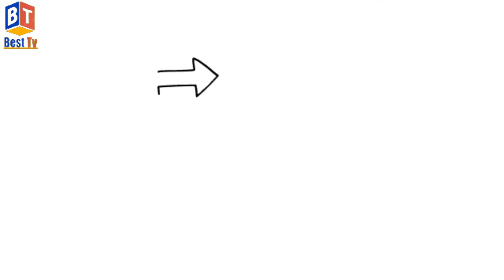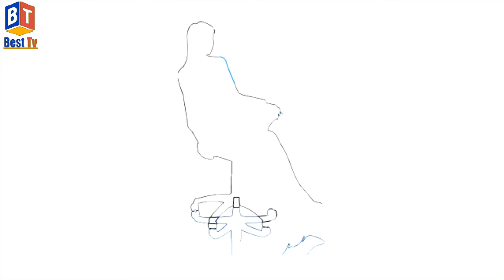Nana Patekar New Movies,Nana Patekar latest News,Nana Patekar Full Story 2021,Nana Patekar Funny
Today talk about Nana Patekar Personal life and Other Intersting Facts,Untold truth of Nana Patekar, If You Are A Fan Of Nana Patekar Than Like This Video...